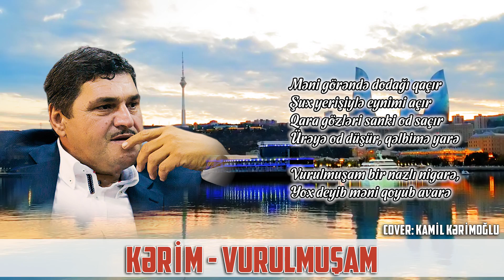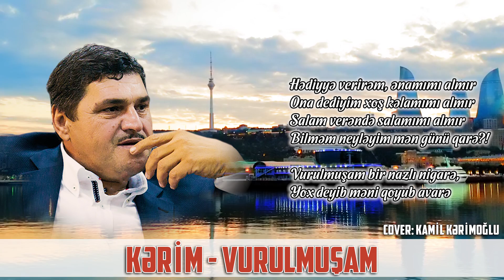Kərim - Vurulmuşam (Official video)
Videonun kanaldan götürülüb paylaşılması qadağandır. Müəllif hüquqları qorunur.

Sözlər:
Vurulmuşam bir, nazlı nigarə
Yox deyib məni, qoyub avarə

O günki onu görübdür gözüm
Dilim lal olub, qurtarıb sözüm
Hər cəfasına razıyam dözüm
Kömək ol özün pərvərdigarə

Məni görəndə dodağı qaçır
Şux yerişiylə eynimi açır
Qara gözləri sankı od saçır
Ürəyə od düşür, qəlbimə yarə

Hədiyyə verirəm ənammı almır
Ona dediyim xoş kəlammı almır
Salam verəndə salammı almır
Bilməm neyləyim mən günü qarə

Yandırır məni hicran əzabı
Cəfakeş canım eyləmir tabı
Zəng vuranda da budur cavabı
Yox etibarım bietibarə

Qəlbə od salır eşqinin közü
Baxışıyla can yandıran gözü
İnsafa gəlib etməsə özü
Kim eylər mənim dərdimə çarə

Deyir Ay Kərim yaşından utan
Düşmə dalımca maşından utan
Dən düşən saçın-başından utan
Yanımda durma çəkil kənarə

Dediklərini düşürəm başa
Anlada bilsəm o ürəyi daşa
Məhəbbət baxmır, nə saç nə yaşa
Necə dözüm mən bu ahuzarə

Deyir get özgə yar tap Ay Kərim
Səninlə tutmaz mənim al-verim
Dilənçisənmi sənə pay verim
Çoxdu sənin tək fəqir-fuqarə

Nə günə saldı, Məcnunu Leyla
Fərhadı Şirin, Vamiqi Əzra
Səndən özgəsin sevmərəm əsla
Həyata gəlsəm birdə dübarə